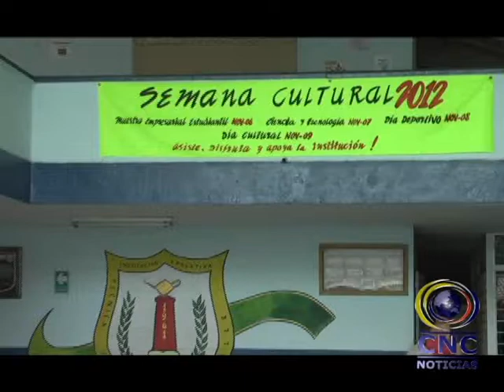IE Politécnico de Palmira celebra su semana cultural con muestras empresariales